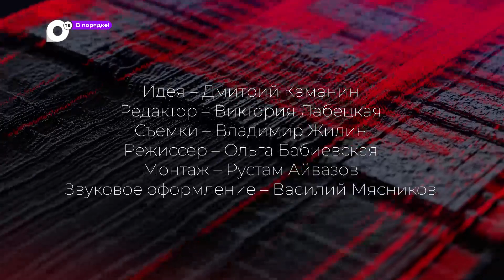В порядке! / Алкоголь без лицензии / Перестрелка на дороге / 27.07.23